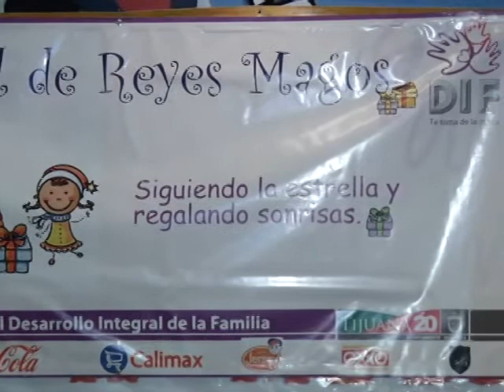Sigue la Estrella de Síntesis